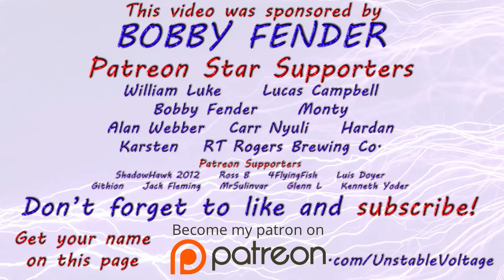EU4: Cradle of Civilization - Mamluks - Part 14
In this new series of Europa Universalis 4, I explore the new features of the latest DLC, Cradle of Civilization. This time, playing as The Mamluks.

CPU: Intel i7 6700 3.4Ghz
M/B: Asus Maximus VIII Ranger
RAM: 32GB G Skill Ripjaw DDR4 3200MHz
GPU: Palit 8GB nVidia GeForce 1080 GTX Super Jetstream
Boot HD: Samsung EVO 500GB SSD
Secondary HDD: Seagate BarraCuda 2TB
PSU: EVGA 750W GQ Gold
Case: NZXT H440
Cooling System: Corsair Hydro Series H110i | 3x Thermaltake E-Sports Riing fans (140mm).